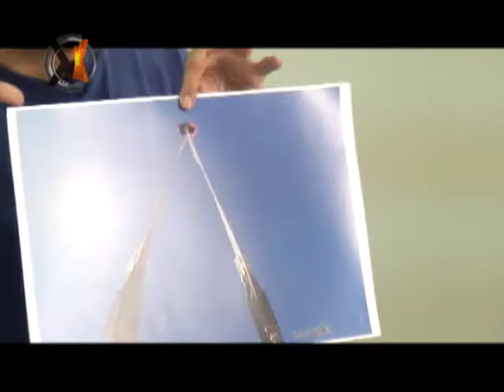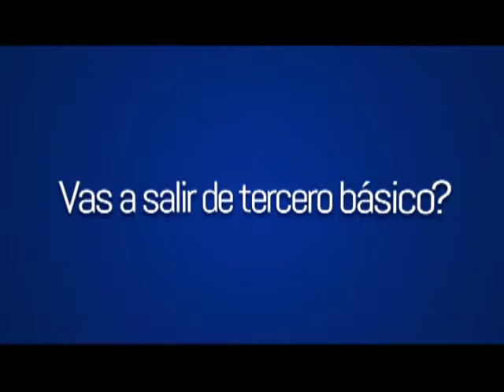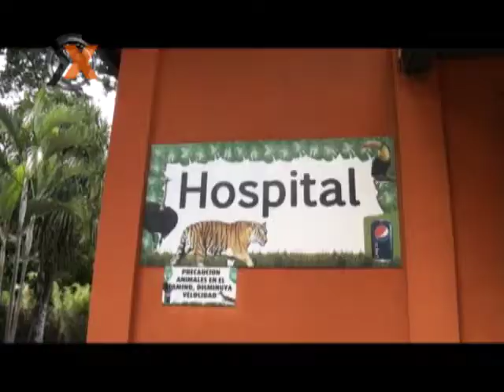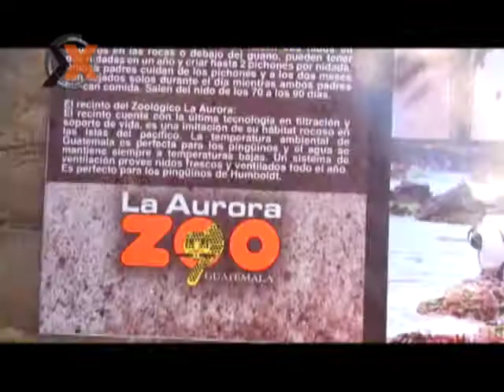ExpedicionGT 16 de Noviembre